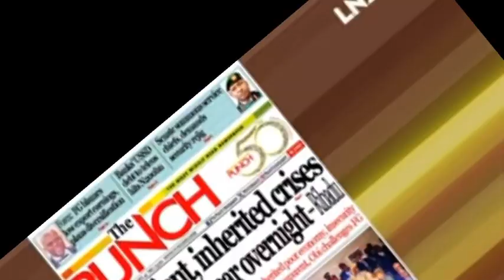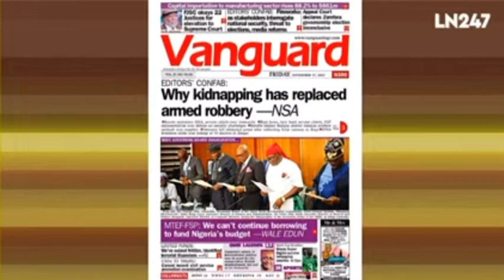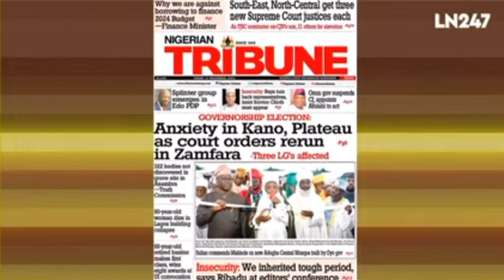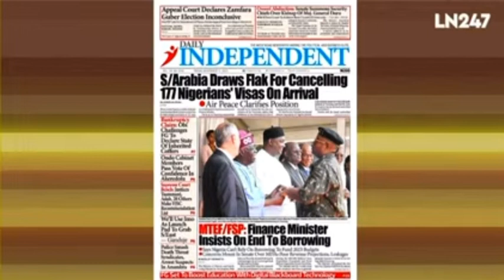Saudi Arabia Faces Heavy Backlash For Canceling 177 Nigerian Visas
In this content, you will find the story of Saudi Arabia faced with huge criticism for canceling 177 Nigerian Visas, Nuhu Ribadu telling Nigerians to be patient because Tinubu's administration inherited a crippling economy from the former administration, amongst many other stories.